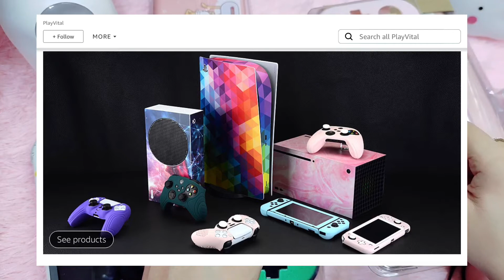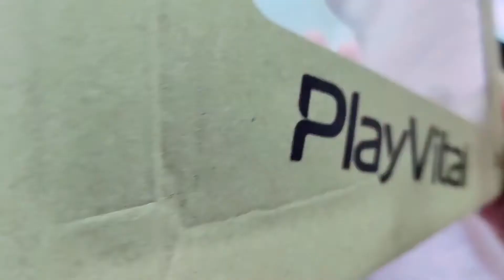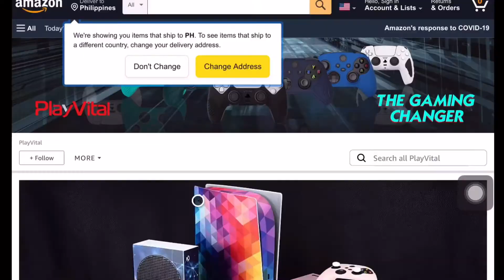Nintendo Switch Lite GAMING CASES and ACCESSORIES Unboxing | PlayVital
LINKS:
PlayVital Amazon UK
PlayVital Amazon US

Chameleon Case --

Cute Kitty Case --

Carrying Case --

Plain Pink Case --